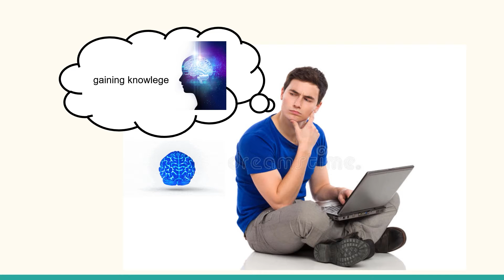Top 1 Top Ten Youtube Channel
Here at Top Ted youtube headquarter we pride ourself on being the number 1 purveyor of facts and knowledge. With the help of us, our video and our knowledge you too can become smool cart guy! :) Make sure to follow these steps.

Remember "Every Tedsday is a goodsday for new Top Ted video upload today (tuesday)"
2) Have a good time watching the video. This is NUMBER 1 IMPORTANT STEP